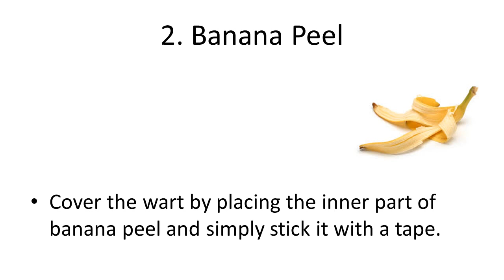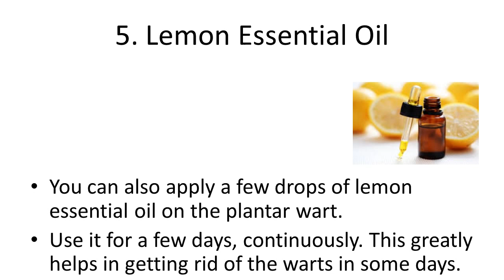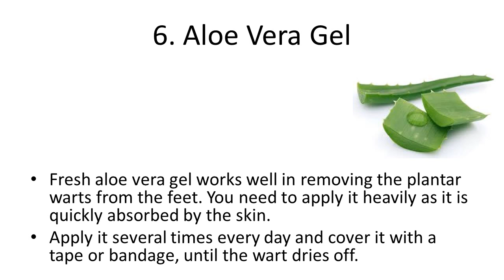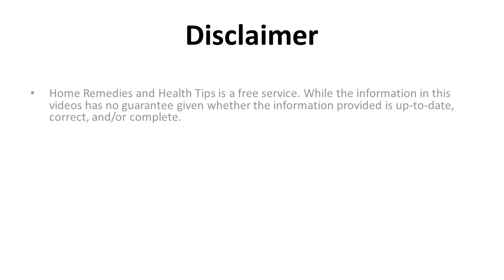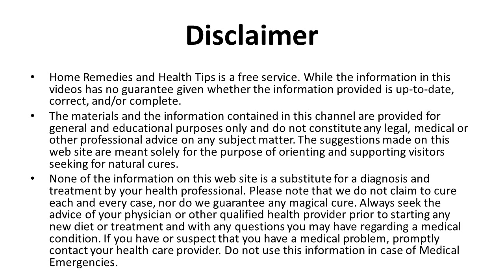Natural Home Remedies for Plantar Warts | Home Remedies for Plantar Warts Removal